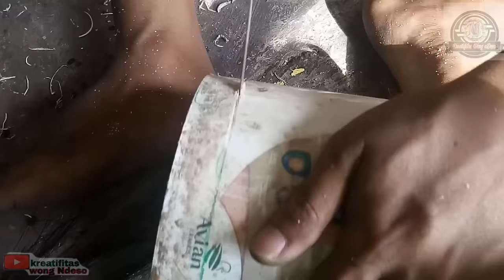sangkar burung dr kaleng Cat Tembok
bahan full dari bekas kaleng cat tembok...
buat sangkar bulat burung kecil,kemade/cabean,kolibri,atau pleci